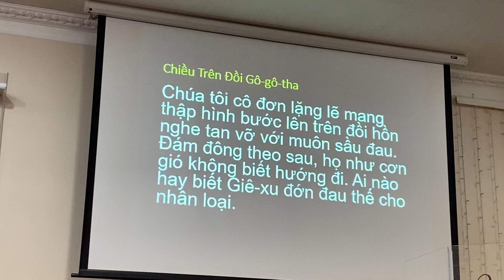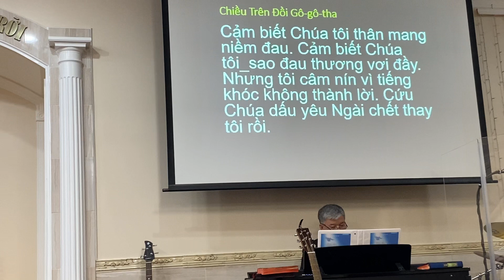Chiều Trên Đồi Gô-gô-tha . Lễ Phục Sinh 2023.